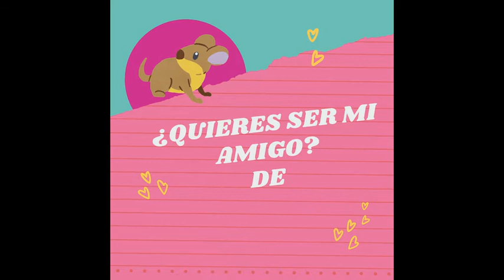Salas amarillas turnos mañana y tarde “Siguiendo a los animales de los cuentos”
A lo largo del año  en Sala amarilla turnos mañana y tarde  hemos abordado el proyecto de literatura: “Siguiendo a los animales de los cuentos”. La posibilidad de trabajar con una serie de cuentos que toman a ciertos personajes provoca espontáneamente asociaciones entre las distintas obras, los personajes, los lugares, los argumentos, entre otros.  Uno de nuestros autores favoritos fue Eric Carle  y es uno de sus cuentos que queremos compartirles; por medio de  técnicas grafo plásticas y  la grabación de  narraciones por parte de los niños .El cuento se llama ¿Quieres ser mi amigo?.